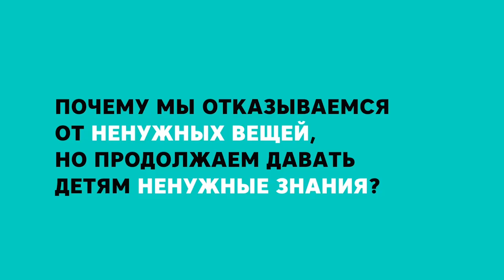Детям дали 10 вещей времен СССР... Результаты шокируют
Детям дали 10 разных вещей времен СССР...

Что же будет еще через 5-10 лет?